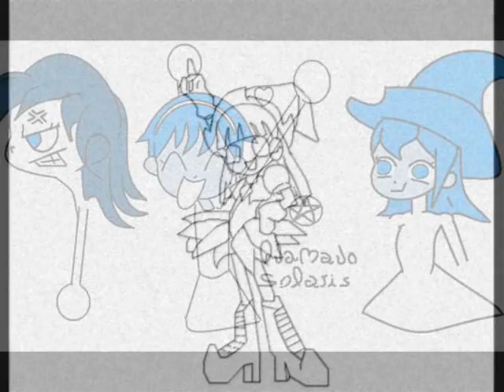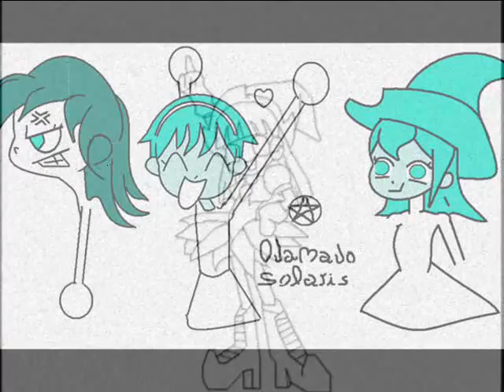Ojamajo Doremi Solaris test Op